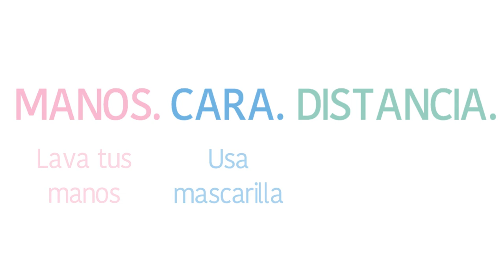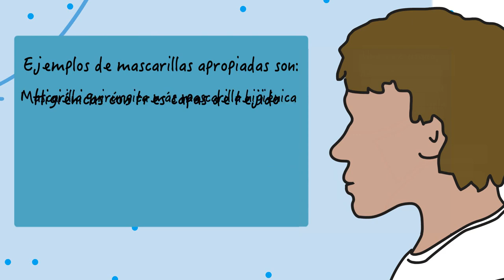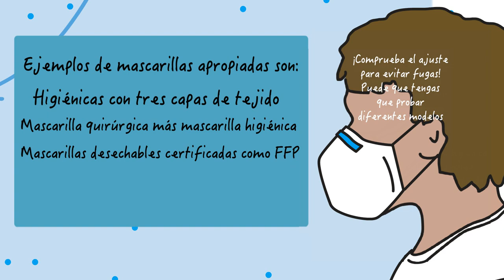Aerosol transmission of Covid-19 (Spanish translation)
Aerosol transmission of Covid-19 is now considered the main way the virus is transmitted, and this has implications for preventative measures.

Made in collaboration with Trish Greenhalgh (University of Oxford) and Jose L Jimenez (University of Colorado) with translation by Alfonso Jesús García Bravo. Animation by Vicki Martin using VideoScribe.